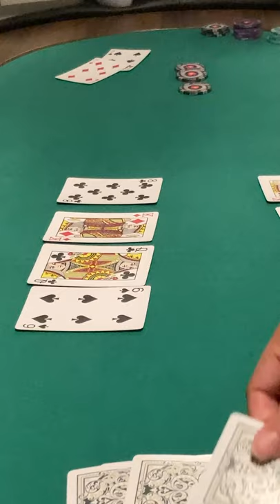Courtney Goes All In howtoplaypoker